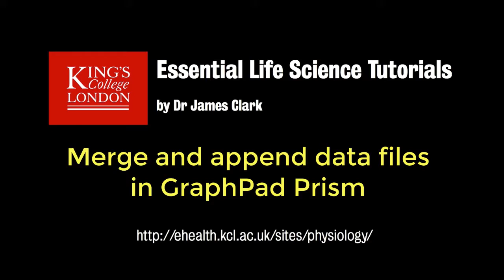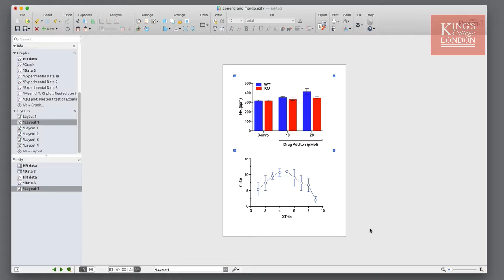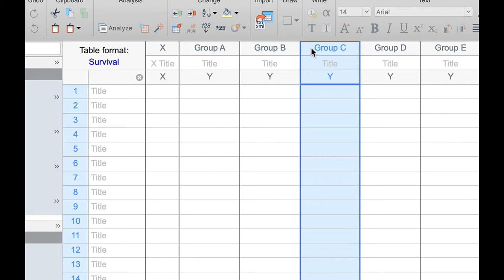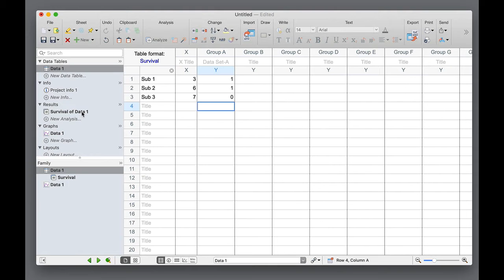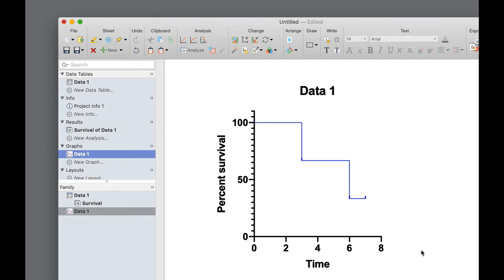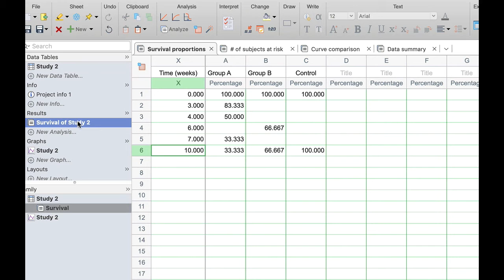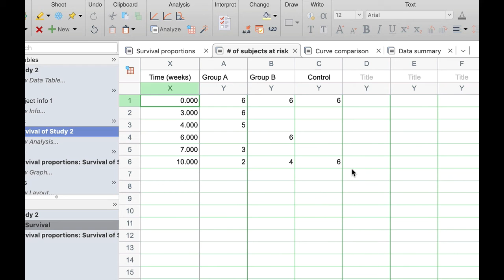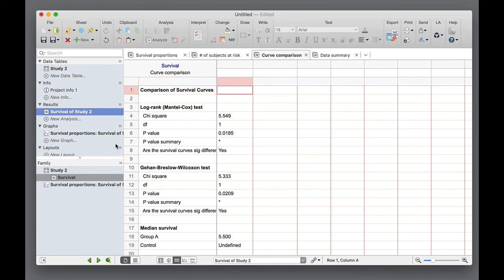Merge and append data files in GraphPad Prism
A tutorial describing the steps required to merge and append data files in GraphPad Prism